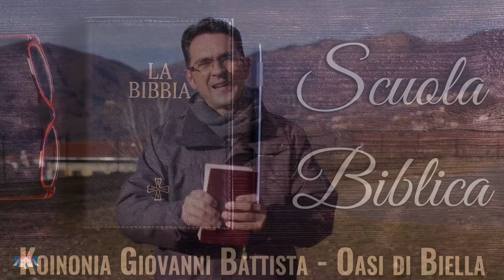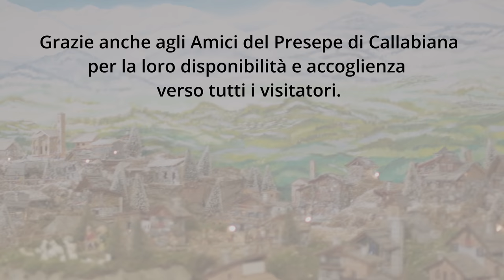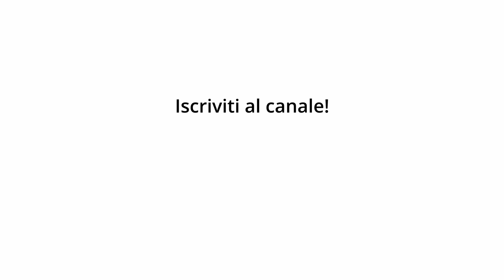Vangelo del giorno - Mt 2,13-18 - Custodisci la buona notizia nel... - Koinonia Giovanni Battista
Martedì 28 dicembre 2021 - Mt 2,13-18 - Custodisci la buona notizia nel tuo cuore

⏱ CAPITOLI DEL VIDEO ⏱️
00:00 | Introduzione
00:26 | Lettura della Parola del giorno
01:42 | Commento alla Parola di p. Luca Arzenton
05:32 | Slogan del giorno
06:00 | Preghiera
07:52 | Immagine preparata da KBiella della Parola del giorno
07:57 | Immagini del Presepe Meccanico della Parrocchia di Callabiana (BI)